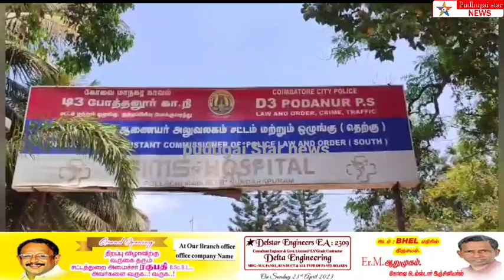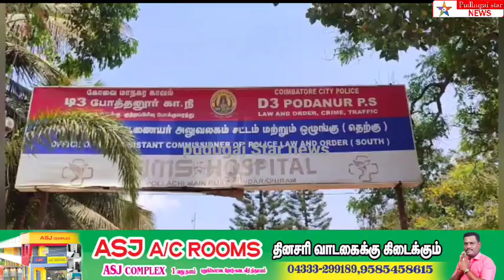கோவையில் நடந்த வினோதமான சிசிடிவி காட்சிகள்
kovai district CCTV#